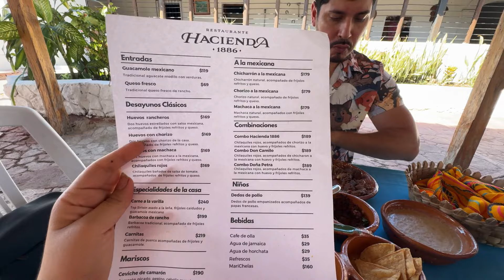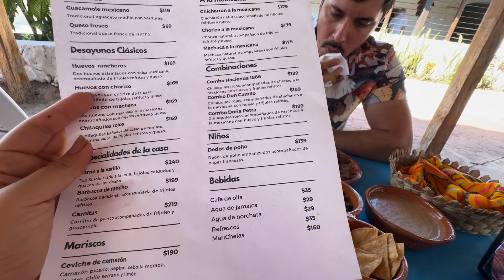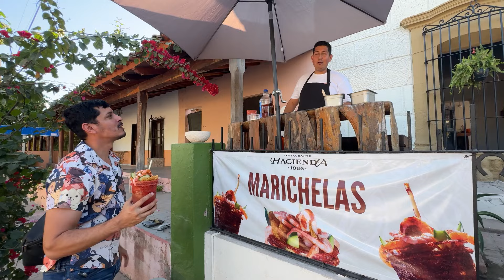Que COMER EN EL QUELITE SINALOA | Hacienda 1886 | Birria tatemada, Carne a la varilla y Marichelas